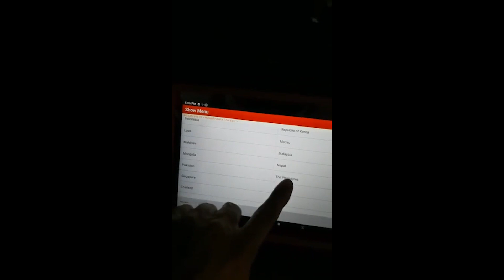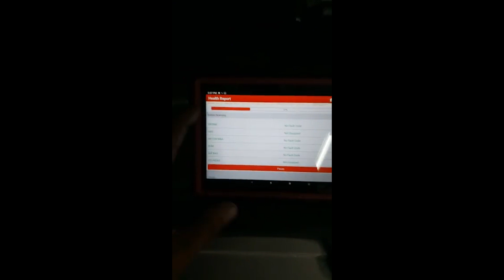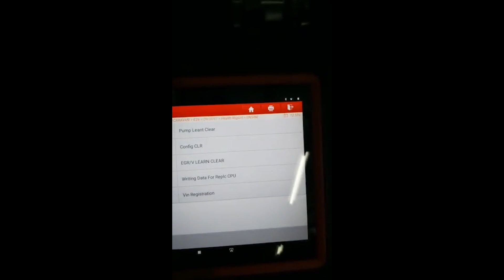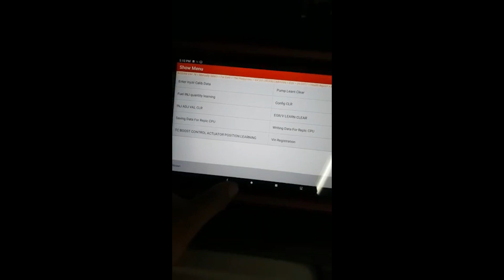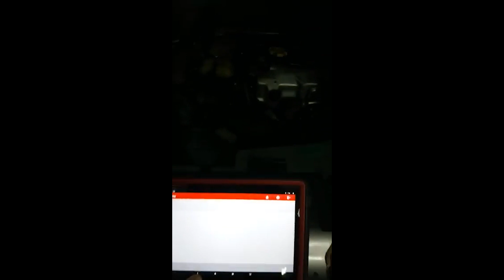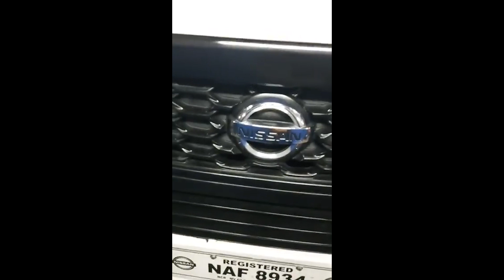NISSAN NV350 TURBO ACTUATOR-EGR -FUEL PUMP RELEARN